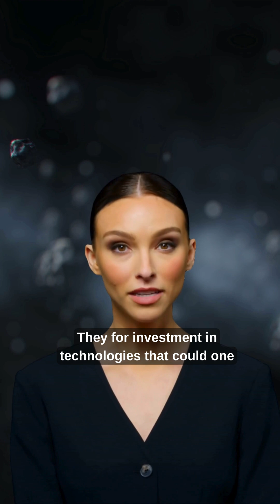Asteroid 2003 MH4 Approaches Earth in Close Flyby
Asteroid 2003 MH4 is making a close approach to Earth, drawing the attention of astronomers and space watchers around the globe. Though it poses no threat, its trajectory offers a valuable opportunity for observation and data collection. Learn what makes this near-Earth object significant and how scientists track its path.